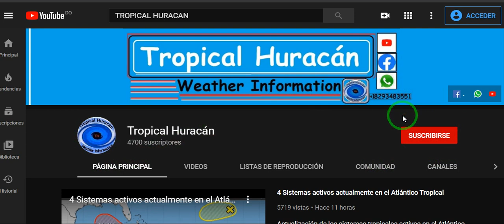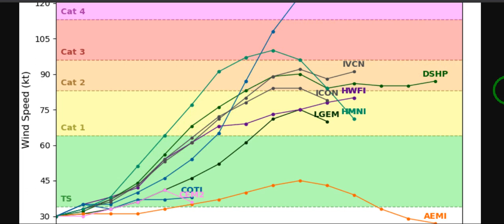Invest 92L amenaza parte del Caribe y Golfo de México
Centro Nacional de Huracanes aumenta probabilidades de desarrollo ciclónico al Invest 92L , la Tormenta Tropical Gamma casi estacionaria en las costas de Yucatán, adicional a esto dos zonas de aguaceros con bajas probabilidades de convertirse en Ciclón Tropical en la cuenca del Atlántico.

La temporada de huracanes 2020 ha seguido muy activa hasta hoy : domingo 4 de octubre de 2020.

Crédito a  : NOAA
Crédito  a :  Tropical Tidbits